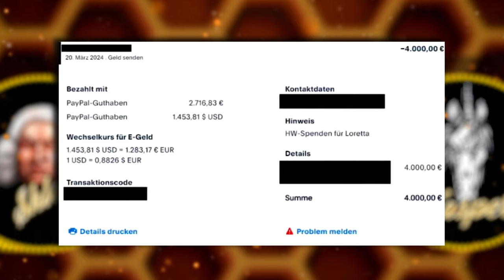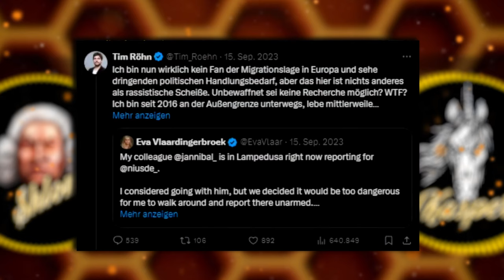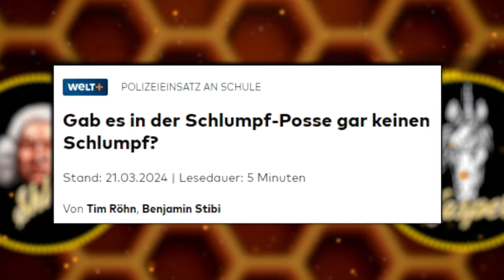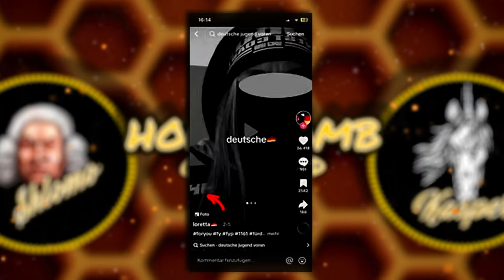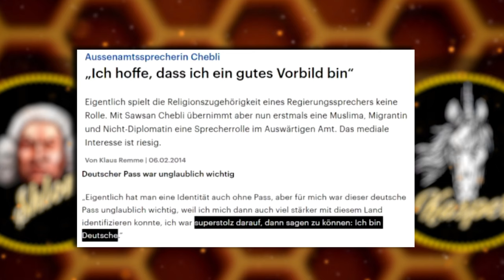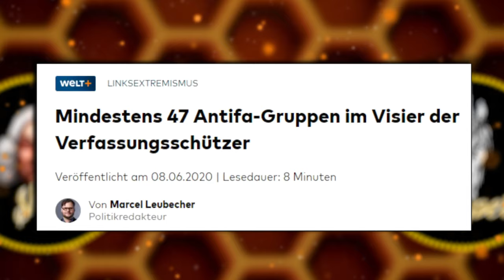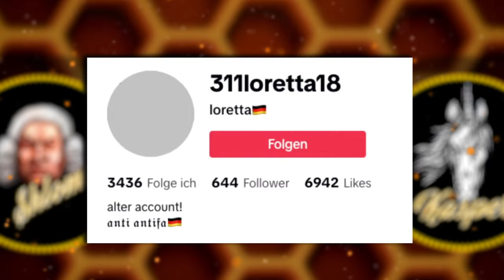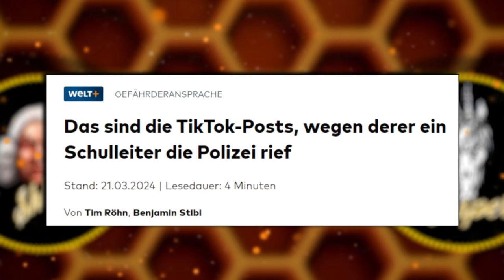HONEYCOMB TOP TOPICS#4: Neuigkeiten von Loretta aus Schlumpfhausen- Keine Schlümpfe, sondern Hass?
KAPITEL:
00:00:00 - Intro/ Begrüßung
00:00:32 - Verkündung der Spendensumme für Loretta
00:01:22 - 16-Jährige Loretta und die Medien
00:31:19 - Verabschiedung